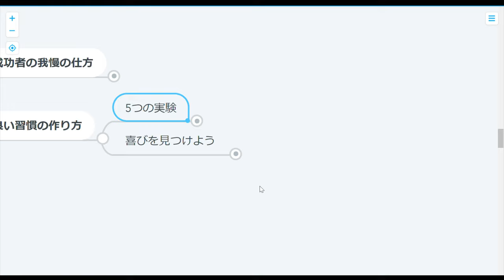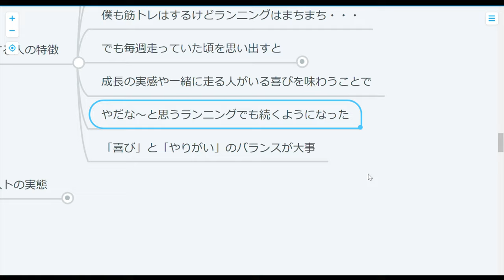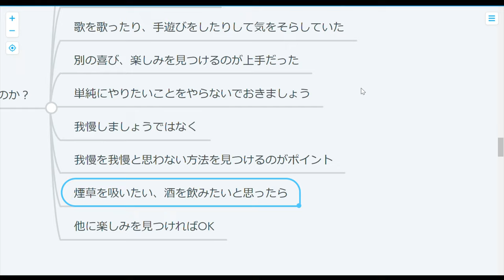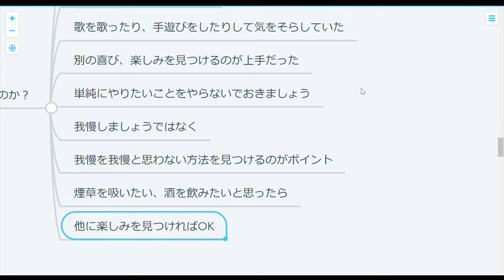【心理学】マシュマロテストの真実：我慢は忍耐じゃない！